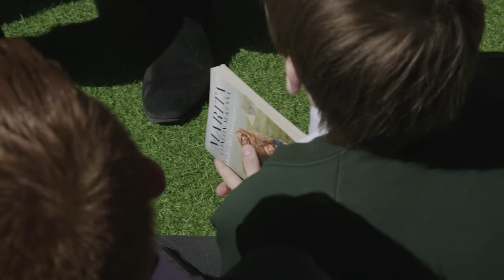Interview with Marita Conlon McKenna Final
Interview with best-selling author Marita Conlon-McKenna on what inspired her to write Under the Hawthorn Tree, why she believes the story endures in Ireland and right across the world, and her thoughts on the forthcoming stage adaptation from Cahoots NI and the MAC.